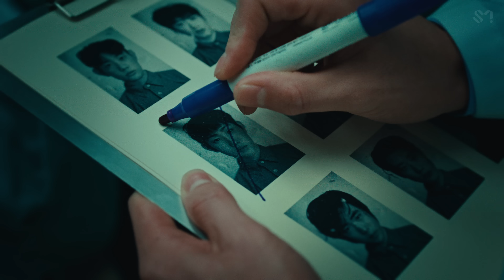( )SCAPE Film : Chapter 4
NCT DREAM's new album "DREAM( )SCAPE" is out!